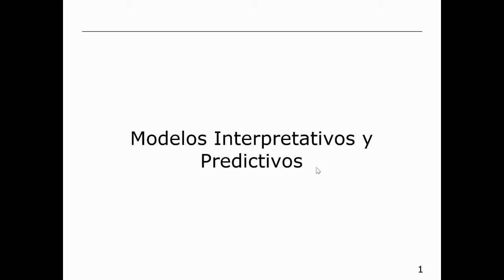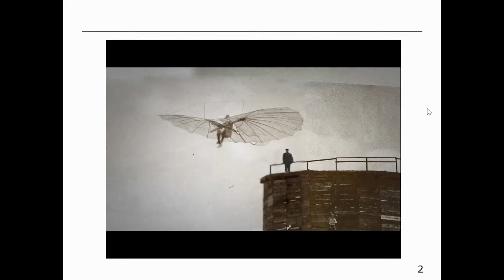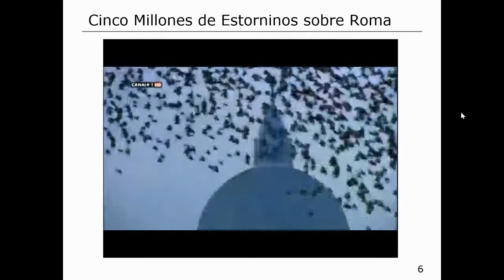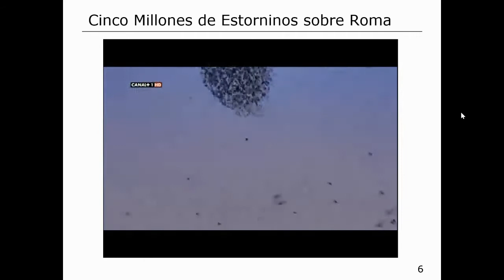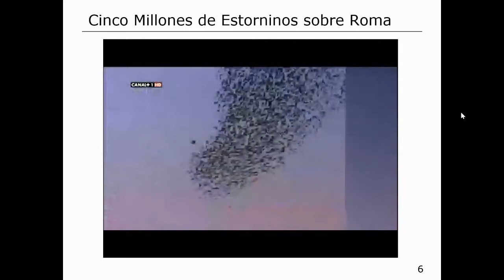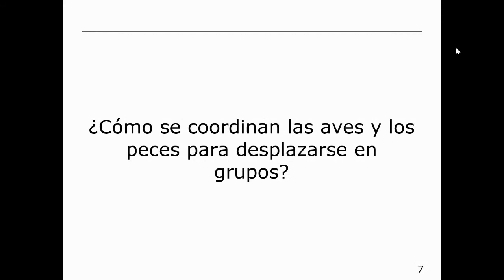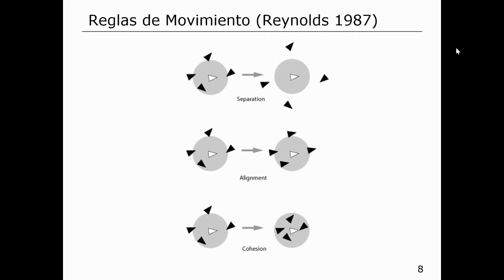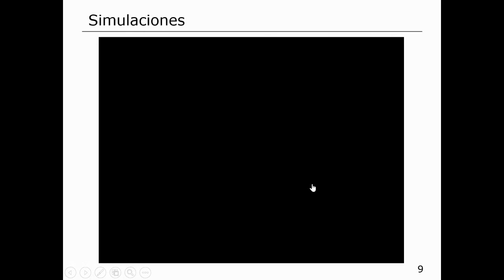Redes Neuronales Bayesianas: 02 Modelos 1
Redes Neuronales Bayesianas, por Ezequiel Rodriguez y Diego Sodor.